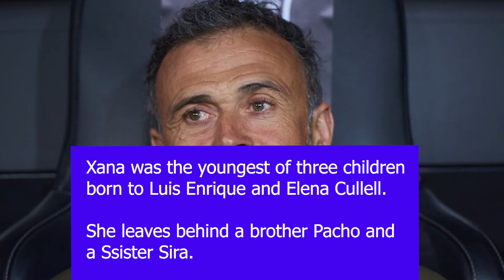The heartbreaking death of Luis Enrique's 9 year-old daughter Xana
On the evening of August 29, 2019, Luis Enrique revealed the death of his daughter Xana Martinez Enrique.

Xana died from Osteosarcoma, a type of bone cancer in which tumors produce immature bones. Xana passed away aged 9, after an intense five-month battle with cancer. The news shocked the world of football, and tributes from clubs and players alike poured in from around the world. Lionel Messi led the tributes, saying: "We are with you, all the strength in the world".